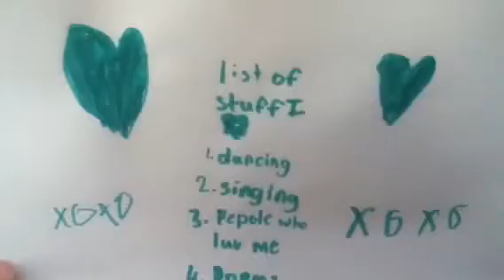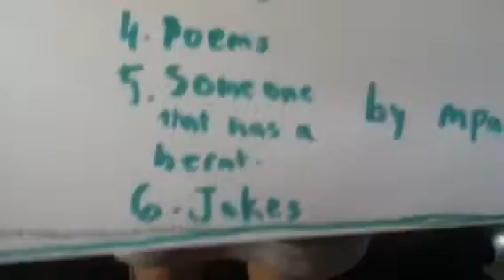Cam's girlfriend contest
I hope you pick me cross fingers Charlotte